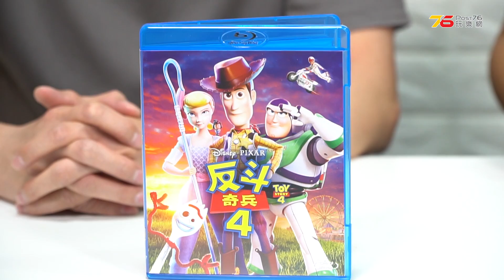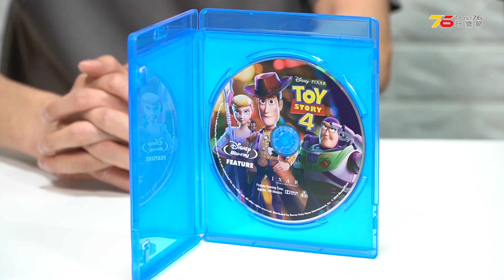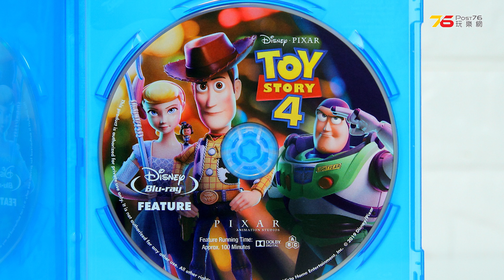反斗奇兵 4 藍光試機章節推介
相隔 9 年，見證近三代人成長的 Pixar 長壽系列再度回歸...《反斗奇兵 4》近日終於推出港版藍光影碟，聲音方面繼續預設英語原聲及鬼馬爆笑粵語配音... 見到呢個系列相信大家都立即重拾返童心...